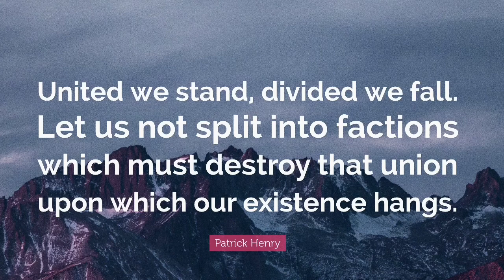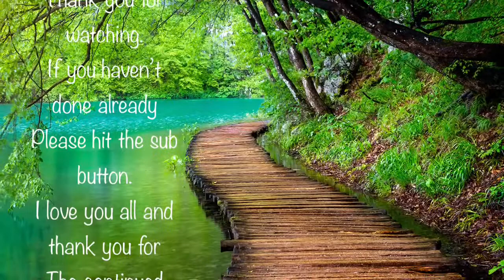Slowly coming back.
Skye Isobel: 20-3-17 💜
Issac Noah: 1-4-19 💙
Tristan Jack: 19-4-19 💙
Posie Aria: 1-3-21 💜
Miller Deirdre-Primrose: 1-2-21💜
Harriet Evie: 💜

Dee’s Merch
Deirdres Hobby & Lupus Life